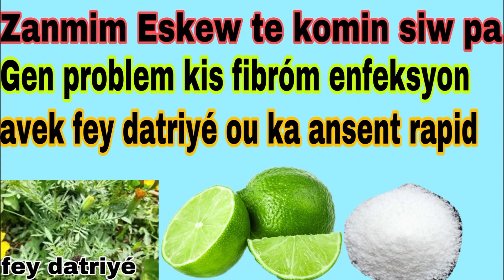Yo ka retiré video sa mw mete trop sekré deyo ou pwal tonbé ansent fasil menm Siw te gen pesekition